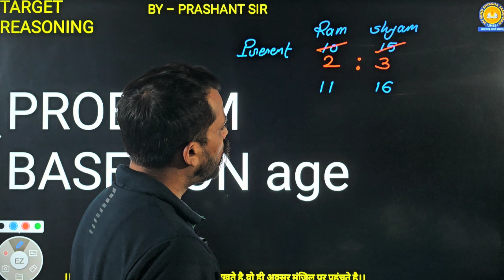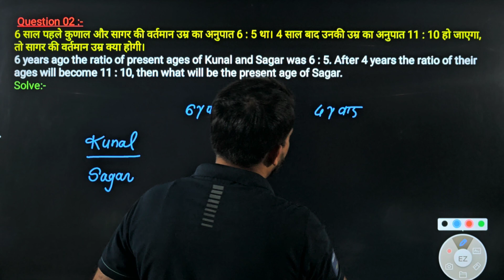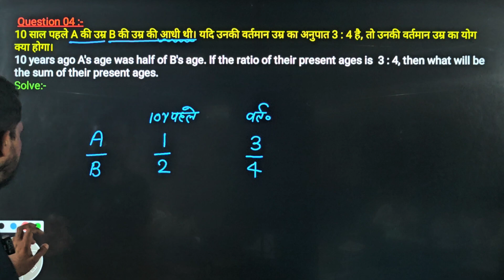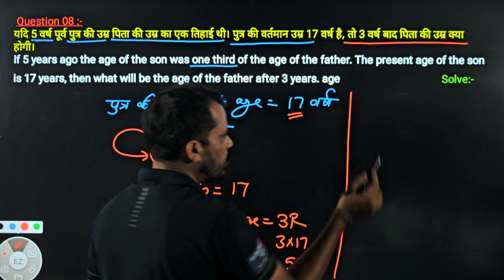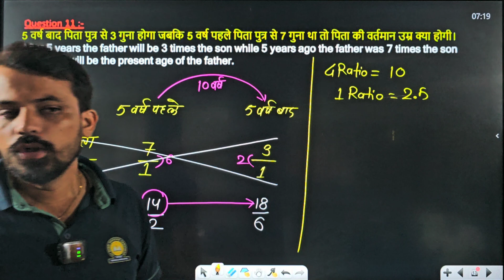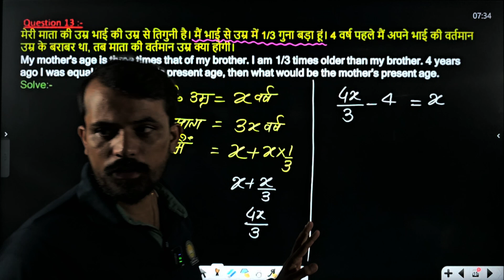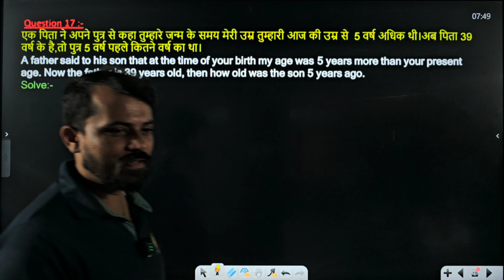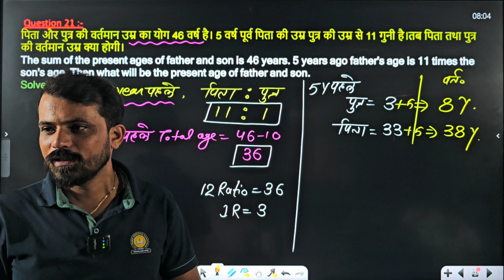Problem Based on Age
Technical Head, Video Editing & Camera  - KULDEEP SINGH PATHARIYA.

Teachers -
Prashant sir.

1).👉(for more details contact.) - 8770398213

Jai Hind Shiksha Sansthan,
Radcliffe School Campus, Bharat Mata Square, Bhopal(M. P.)

2).👉 facilities -
a).HOSTEL(GIRLS & BOYS),
b).GYM,
c).LIBRARY(BOYS & GIRLS),
d).PHYSICAL ACTIVITY,
e).SPORTS ACTIVITY,
f).MESS,
g).SMART CLASS,

5).👉हमसे फेसबुक पर जुड़े और सारे प्रकार के अपडेट्स प्राप्त करें

6).👉 UPSC, MPPSC, PEB(VYAPAM), SSC, RAILWAY & All ONE DAY EXAMS,

7).👉Respected Dy SP Pradeep Mishra sir and all the teachers will teach you for free on @youtube , @facebook & @instagram.

All Exams